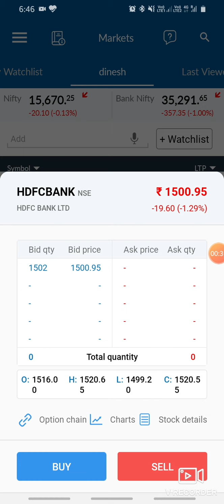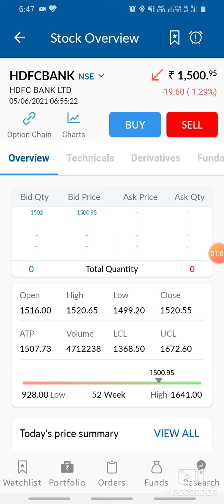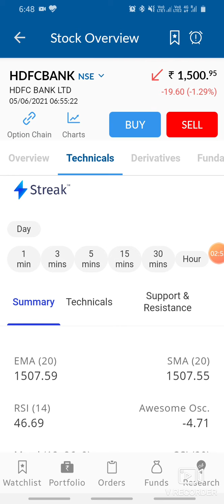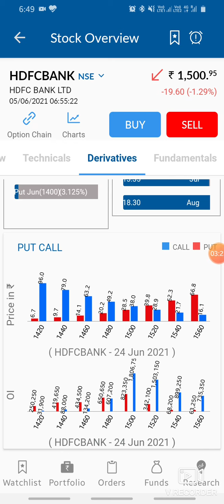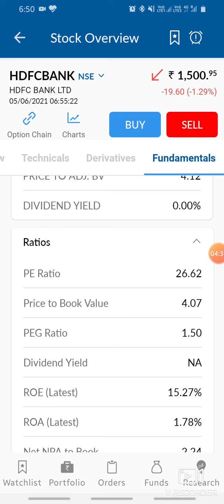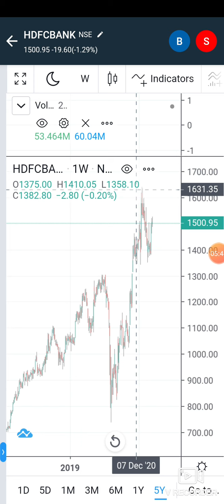Next HDFC level for more Profit||HDFC GooD news पैसा डबल। 101%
Share market में account खोलने के लिए यहाँ क्लिक करें बिना कोई  charges

You will get the following benefits :

1.Free Demat Account
2.Zero Equity Delivery
3.₹20 Per Order in Intraday, commodity and currency
4.Limit Upto 48 Times
5.MTF Facility Available
6.30 Years Of Trust

HDFC share latest news
HDFC news
HDFC
HDFC BANK price
HDFC BANK FRAUD
HDFC BANK ALLEGATION NEWS HDFC BANK NEWS
HDFC BANK MULTIBAGGER
HDFC BANK VS ICICI BANK
HDFC BANK BUYING PRICE